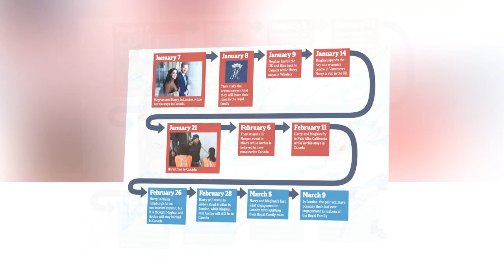Prince Harry burst into sobs at last Canadian warning for Archie after he returning to UK alone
Minutes ago: Prince Harry burst into sobs at last Canadian warning for Archie after he returning to UK alone